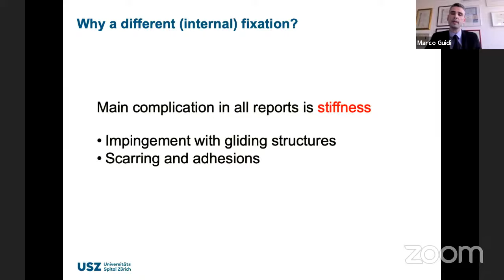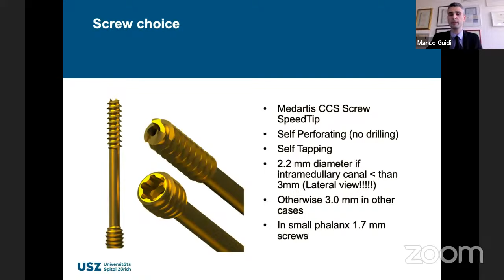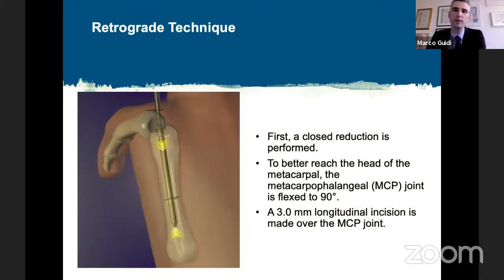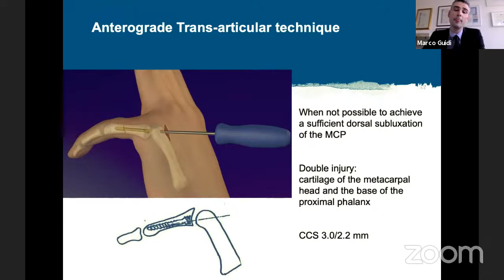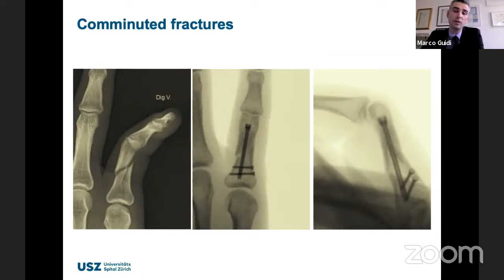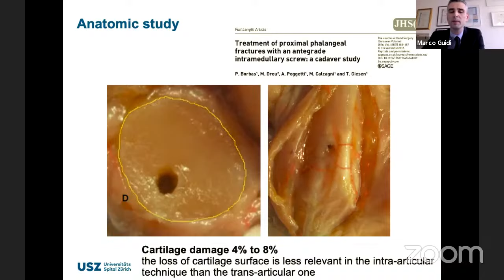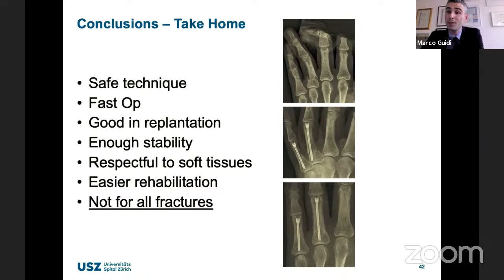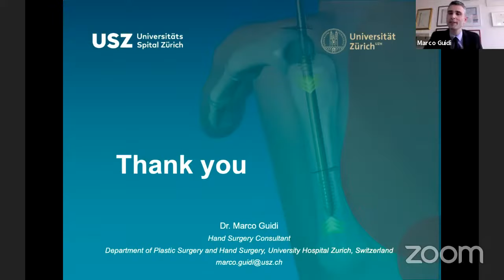Intramedullary Compression Fixation of Metacarpal and Phalangeal Fractures